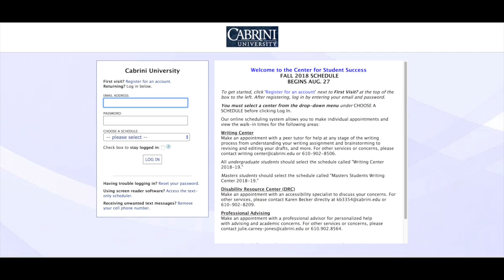Cabrini supports the writing needs of students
Cabrini University's writing center provides on-going and one-on-one writing support and guidance for all students.

By: Ryan Berry and Annette Godwin